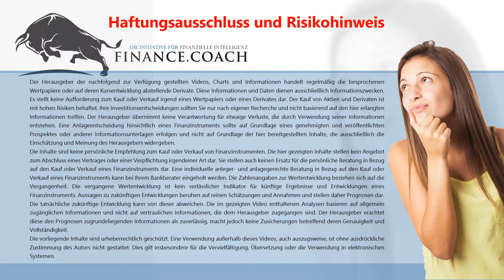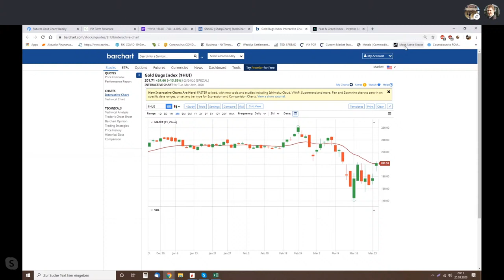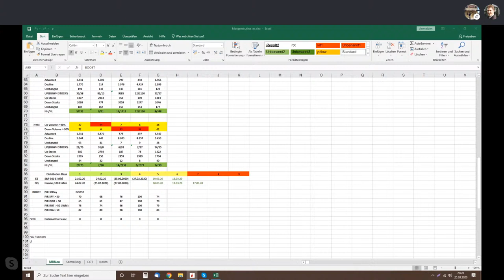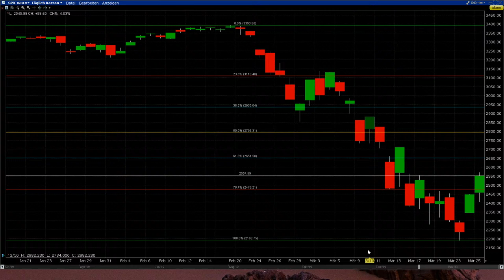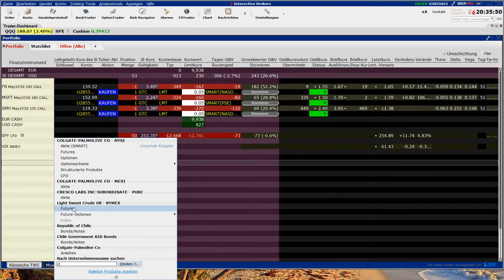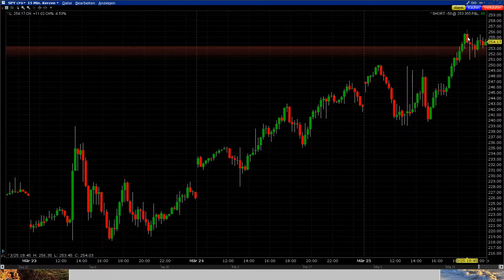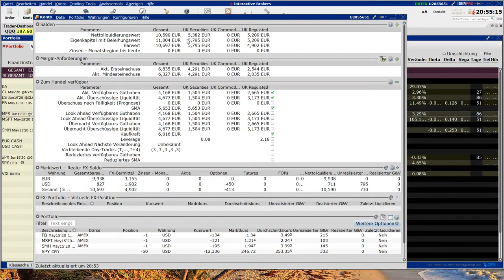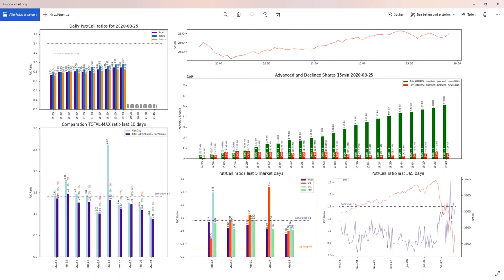Finance.Coach Marktgespräch - Update Echtgeldkonto (KW 13)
Marktrück- und Ausblick sowie Einblick in das Echtgeld-Optionstradingkonto von Mirko und Pascal.